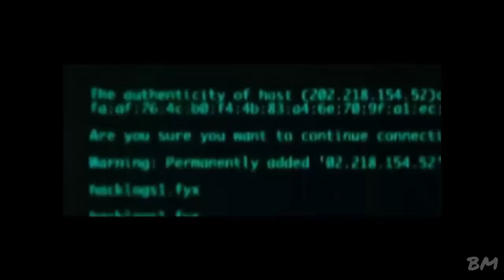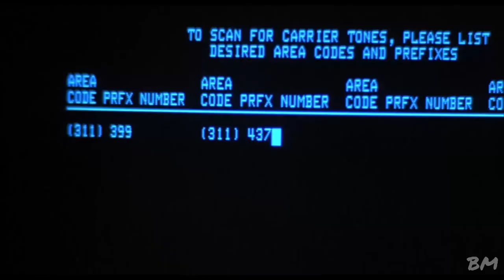NMV - HACKERS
HACKERS

FILM(S)

1. WAR GAMES (1983)
(WRITTEN BY: LAWRENCE LASKER/WALTER F. PARKS
(DIRECTEED BY: JOHN BADHAM)

2. LIVE FREE OR DIE HARD (2007)
(WRITTEN BY: MARK BOMBACK
(DIRECTIED BY: LEN WISEMAN

3. THE GIRL IN THE SPIDERS WEB
(WRITTEN BY: JAY BASU/FRED ALVAREZ/STEVEN KNIGHT
(DIRECTED BY: FEDE ALVAREZ
BASED OFF THE NOVEL.

4. THE GIRL WITH THE DRAGON TATTOO (2011)
(WRITTEN BY: STEVEN ZAILLIAN
(DIRECTED BY: DAVID FINCHER

SONG(S)

1. DYSTOPIAN DARK SYNTHWAVE – BAD TRIP

2. 80S RETROWAVE / SYNTHWAVE MUSIC – HACKERS

CLIPS/SOURCES

My goal of this channel is to create unique and interesting music videos, as a way of both re-telling old stories and creating new ones based on old material, all of course through the use of music.

“A legal doctrine that portions of copyrighted materials may be used without permission of the copy right owner provided the use is fair and reasonable, does not substantially impair the value of the materials, and does not curtail the profits reasonably expected by the owner.”